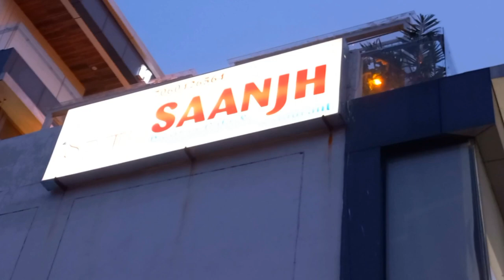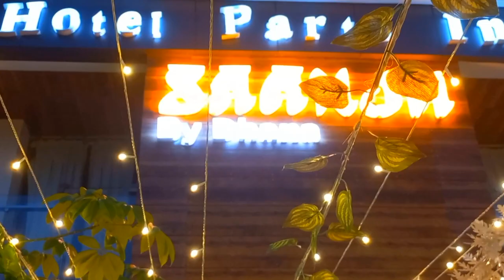My 25th birthday celebration🥳|Saanjh Rooftop cafe|must visit😃|Best cafe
Haldwani ka Best Rooftop Cafe👌|Must visit😍|Food,Ambiance,view😃
Musician: @iksonmusic
Musician: Carl Storm
Musician: @iksonmusic
Musician: @iksonmusic
Musician: DaFox
Musician: DaFox
Looking for a place which is suitable for small gathering or for Birthday party or any other kind of party in Haldwani then this place is for you. Here you can organize your gathering or any ceremony with out any hustle + they provide best packes and Delicious food in most affordable prices.

Address  : 3rd floor, BALAJI TOWER, KAMALWAGUNJ, Halndwani
(it do really motivates us to do better)

rooftop restaurant kolkata
rooftop restaurant design ideas
rooftop restaurant chennai
rooftop restaurant uk
rooftop restaurant idea
the rooftop restaurant khilgaon
the rooftop restaurant
rooftop restaurant boston
hotel rio grand nainital
green roof hotel nainital
gouri hotel nainital
gauri hotel nainital
gurdeep hotel nainital
hotel himalaya nainital
hotel happy home nainital
hotel sweet home nainital
hotel hk legacy nainital
hotel hill view nainital
jim corbett hotel nainital
nainital ki hotel
nainital ke hotel
nainital me hotel kaha le
hotel krishna nainital
hotel kurmanchal nainital
nainital ke saste hotel
nainital ka alka hotel
nainital ka best hotel
hotel lakeside inn nainital
nainital lake view hotel
leopard in nainital hotel
limewood hotel nainital
hotel lease in nainital
hotel la niwasa nainital
nainital mall road hotel
hotel maharaja nainital
nainital mein hotel
nainital moon hotel
metropol hotel nainital
nainital me sasta hotel
hotel in nainital near naini lake
nature view hotel nainital
nainital hotel news
nainital oyo hotel
nainital hotel room price
hotel welcome park nainital
hotel prashant nainital
nainital hotel price
hotel palace nainital
nainital tourist places hotel
hotel prim rose nainital
royal hotel nainital
nainital hotel room tour
nainital 5 star hotel
moonshine cafe haldwani
soul cafe haldwani
best restaurants in haldwani
rock on cafe haldwani
find me cafe haldwani
cafe in haldwani
rooftop restaurant bangkok
rooftop restaurant & bar music
rooftop restaurant in banani
la terranza-rooftop restaurant & banquet
best rooftop restaurant in dhaka
best rooftop restaurant in dhanmondi
best rooftop restaurant in uttara
rooftop restaurant chicago
rh rooftop restaurant charlotte
rooftop restaurant in chittagong
rh rooftop restaurant columbus
cielo rooftop restaurant
cheapest rooftop restaurants in haldwani
rooftop restaurant delhi
rooftop restaurant dubai
rooftop restaurant decoration ideas
rooftop restaurant design ideas india
best rooftop restaurant in gulshan
guwahati rooftop restaurant
grace rooftop restaurat
rooftop restaurant interior design
rooftop restaurant in f6 islamabad
rooftop restaurant jaipur
rooftop restaurant jakarta
rooftop restaurants in jodhpur
best rooftop restaurants in jamshedpur
best rooftop restaurants in jaipur
best rooftop restaurants in jodhpur
rooftop restaurant kuala lumpur
rooftop restaurant in khilgaon
da rooftop restaurant
rooftop restaurants in salt lake
loop rooftop restaurant
rooftop restaurant music
rooftop restaurant in mirpur
rooftop restaurant in manila
rooftop restaurant in miami
rooftop restaurant navi mumbai
rooftop restaurant nyc
rooftop restaurant new york
rooftop restaurant in narayanganj
rooftop restaurants in nagpur
nungambakkam rooftop restaurant
ozora rooftop restaurant
open rooftop restaurant
rooftop restaurant pune
rooftop restaurant paris
rooftop restaurants in ranchi
rooftop restaurant in rajshahi
rh rooftop restaurant dallas
rooftop restaurant singapore
rooftop restaurant sims 4
rooftop restaurant san diego
rooftop restaurant in savar
rooftop restaurant in sylhet
rooftop restaurants in salem
small rooftop restaurant design
rooftop restaurant thailand
rooftop restaurant toronto
rooftop terrace restaurant
rooftop restaurants in thane
rooftop restaurants in trichy
rooftop restaurant uttara
udaipur rooftop restaurant
rooftop restaurants with live music
rooftop restaurant with music
wari rooftop restaurant
rooftop restaurants in mumbai
rooftop restaurants in madurai
rooftop restaurant in mirpur 1
haldwani saurabh hotel
devashish hotel haldwani
sundaram hotel haldwani
haldwani ka sama hotel
amor hotel haldwani
haldwani hotel room
haldwani hotels
haldwani best hotel
hotel in haldwani
hotel north house haldwani
haldwani hotel room
haldwani best hotel
street food haldwani
haldwani fast food
haldwani best food
haldwani city food
haldwani famous street food
haldwani street food
haldwani food tour
haldwani food vlog